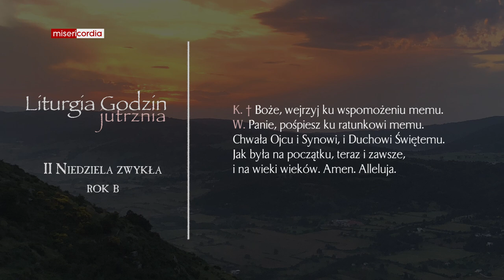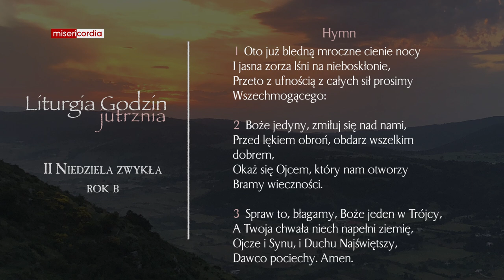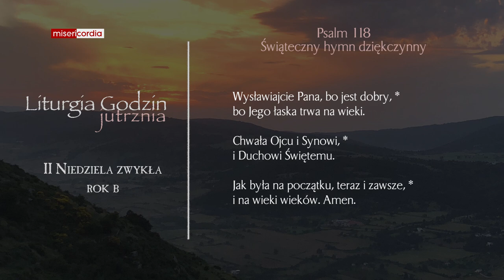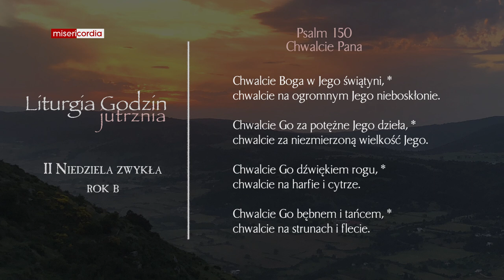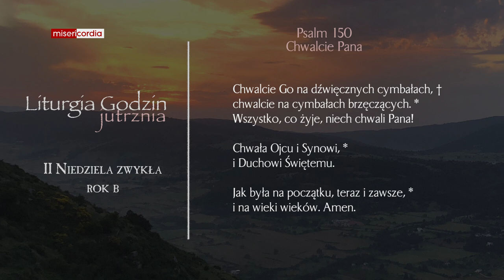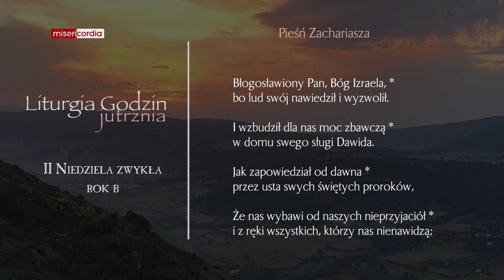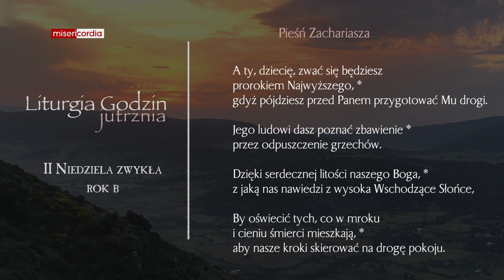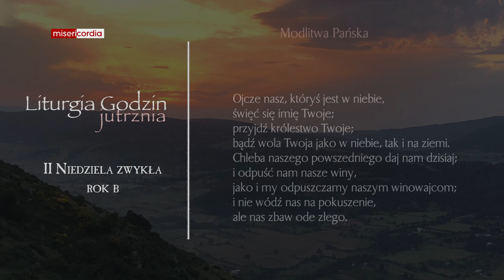Liturgia Godzin | Jutrznia | II Niedziela zwykła (rok B)